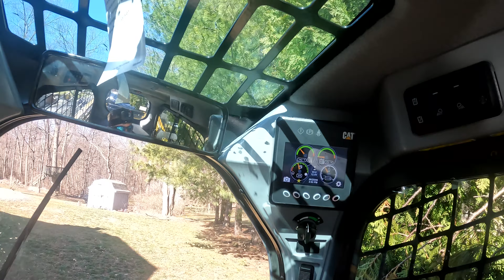Filling in a side yard full of sink holes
In this video we fill in a bunch of sink holes in a side yard. We used truck in around 30 yards of fill and 20 yards if the worlds worst top soil. I was not happy at all with this top soil. It was full of clay super chunky and horrible to work with.

In this video we use
Cat 289D3
Cat 232D
1999 Mitsubishi 1 ton dump
2007 Chevy 1 ton dump
assorted hand tools